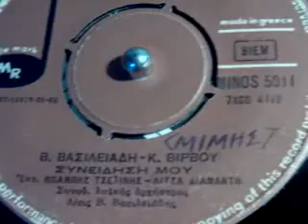ΣΥΝΕΙΔΗΣΗ ΜΟΥ ΜΠ ΤΣΕΤΙΝΗΣ&ΛΙΤΣΑ ΔΙΑΜΑΝΤΗ